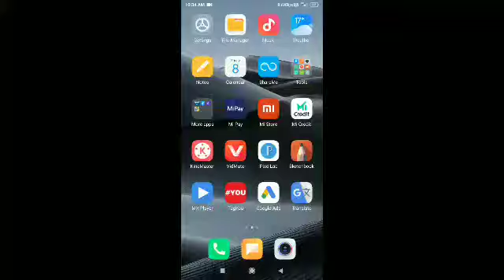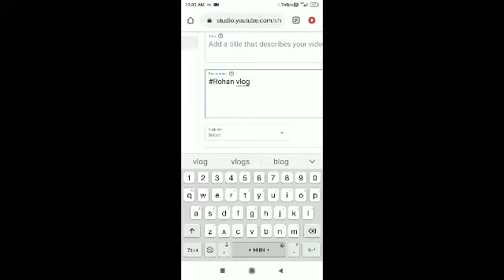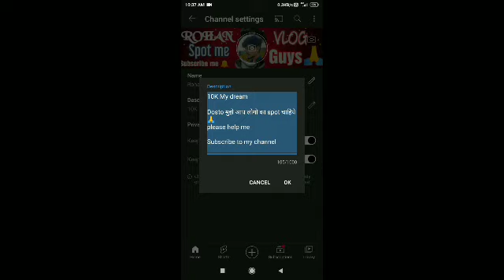subscribe kaise badhaye || Youtube par subscribe kaise badhaye || subscriber kaise badhaye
11. youtube per subscriber kaise badhaern 12. free subscribers for youtube
18. how to get 1000 subscribers on youtube 19. free youtube subscribers
22. youtube pe views kaise badhaye
24. subscriber kaise badhaye youtube par 25. 1000 subscriber kaise badhaye
26. How to grow on YouTube channe
27. New channel ko grow kaise kare
28. Gaming channel kaise grow kare
30. youtube subscriber kaise badhaye app 31. youtube subscriber kaise badhaye website se
32. youtube subscriber kaise badhaye 2022 33 . youtube subscriber kaise badhaye app 2022
34. youtube subscriber kaise badhaye free 35. youtube subscriber kaise badhaye real 36. youtube subscriber kaise badhaye trick

Your Questions 👇
I am new youtuber please support met
how to get subscribers on youtube fast subscriber kaise badhaen youtube par subscribe kaise badhaye youtube subscriber kaise badhaye how to get more subscribers on youtube i youtube channel kaise banaye
how to increase subscribers how to increase views on youtube subscriber kaise badhaye 2021
badhaye
1000 subscriber kaise kare apne subscriber kaise badhaen apne youtube per subscriber kaise badhaent
get subscribers on youtube. how to increase fake subscribers on youtube channel how to increase subscribers on youtube channel 2021